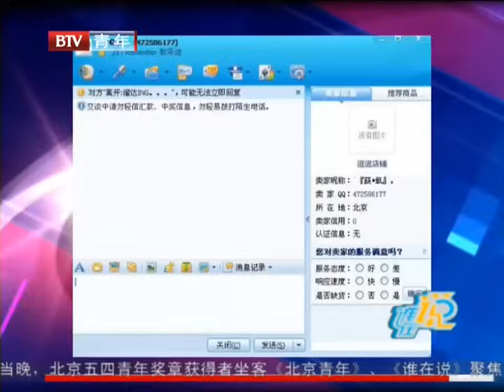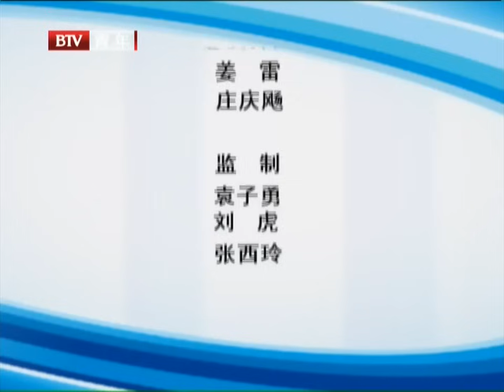妻子怀孕八个月,无耻丈夫带着新欢回家挑衅,母亲直言要断绝母子关系,丈夫一句话惹专家差点动手【谁在说】